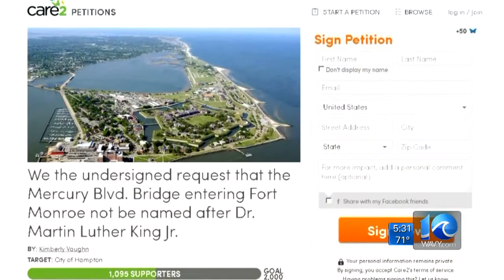Bridge named after civil rights leader causing uproar in Hampton